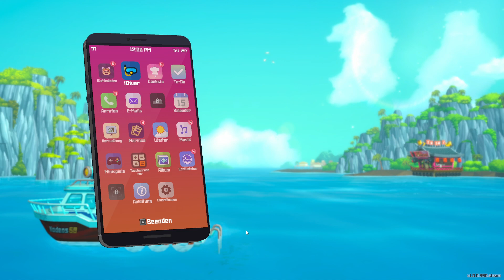Let's Play Dave the Diver [Blind] #016 - Tintenfischliebe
DAVE THE DIVER ist ein lockeres Einzelspieler-Abenteuer-RPG, in dem es tagsüber um die Erforschung der Tiefsee und Fischen geht und nachts um das Management eines Sushi-Restaurants. Begleite Dave und seine schrägen Freunde, um die Geheimnisse des mysteriösen blauen Loches.